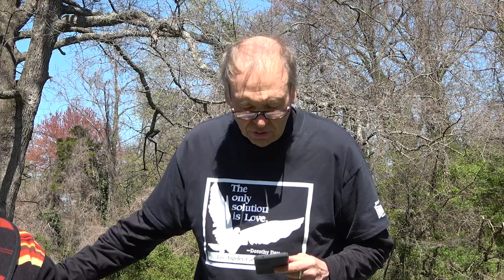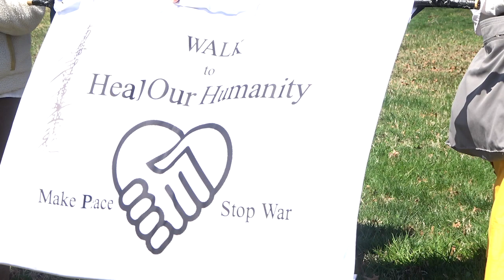Voyages of the Golden Rule 1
I flew in from Seattle to Washington DC last week April 28th to join the crew of the Golden Rule. I will be doing video production for two months to document this leg of the Great Loop Tour on the East Coast. This is the first video. There was a fantastic picnic / potluck and program on Sunday April 2 at Fort Hunt Park to welcome the crew of the Golden Rule! Recorded 4/2/23

Pirate TV and Free Speech TV have parted ways. However, I'm going to continue to keep the website and YouTube channel open and will continue to post content from time to time. Starting television broadcasts in 1996, Pirate TV challenges the Media Blockade, bringing you independent voices, information and programming unavailable on the Corporate Sponsor-Ship. I don't monetize my videos.